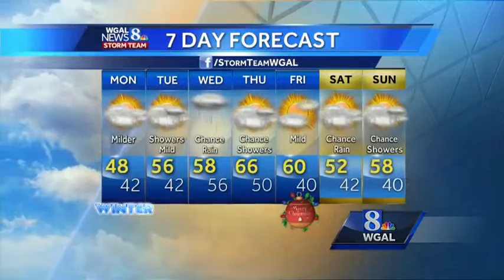Coolest day of the week today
Mostly cloudy and milder today. A warming trend will continue through the week. Check out Christine's forecast.